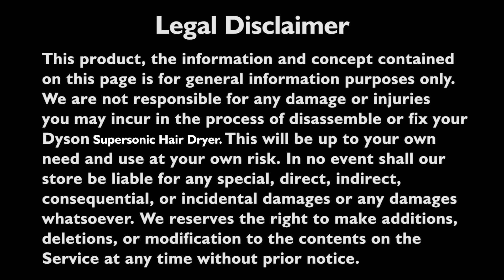Install Video for Dyson Hair Dryer HD01/HD03/HD04/HD08 Filter Cage Cover Strainer Replacement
Applicable models.
Our filter holders are highly compatible with the Dyson HD01/HD03/HD04/HD08.

Features.
The filter cage is used to filter out dust and debris while protecting the filter to keep your Dyson hair dryer performing at its best. Using a filter cage without one or a damaged one may result in irreparable damage, please clean the filter once a week.

Important:
Please note that you must confirm the model of your machine before purchase, HD02 is not allowed to use, you must first watch the video, and then decide whether you can replace the filter